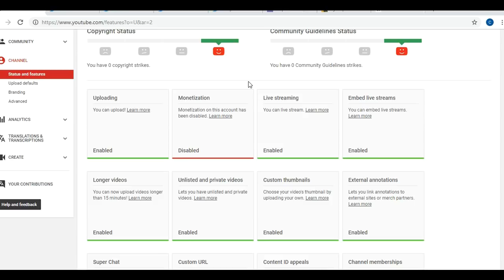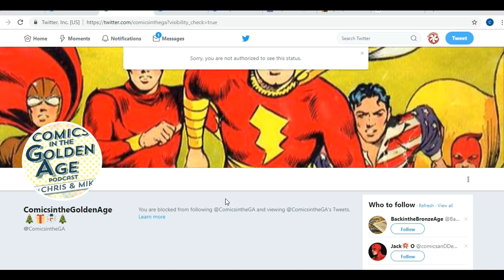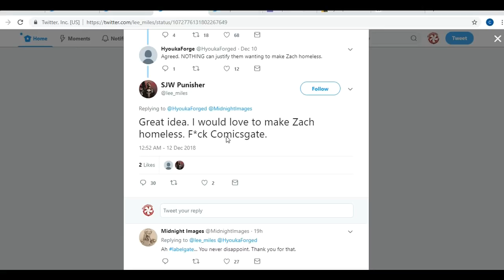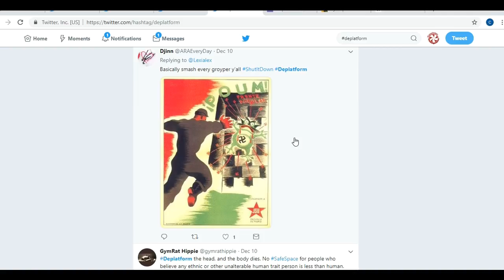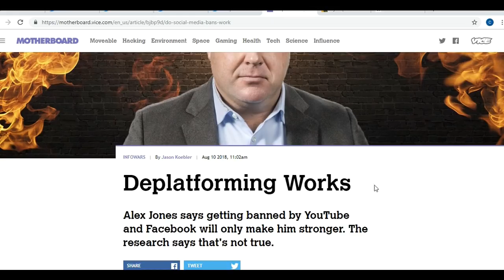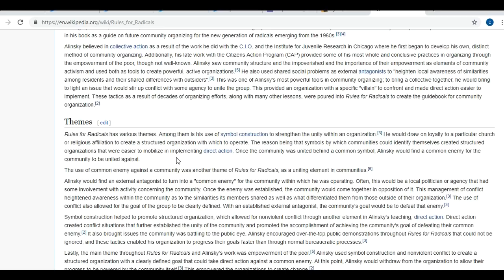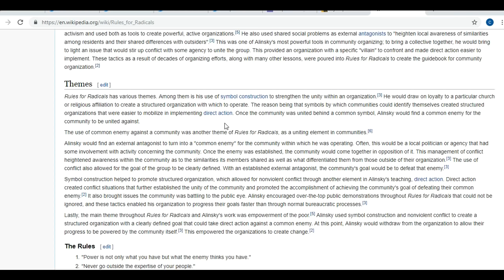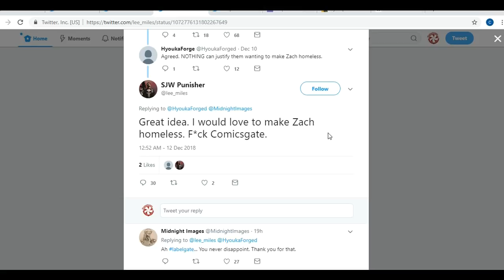They Are Trying to DEPLATFORM Richard C Meyer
Leftists are often seen trying to 'deplatform' someone. Recently, we have seen Richard C Meyer as the target.